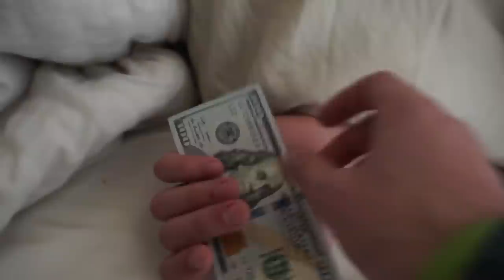THERE WAS A LLAMA ON MY FLIGHT!! | David Dobrik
Vine: @DavidDobrik
Musically: @DavidDobrik